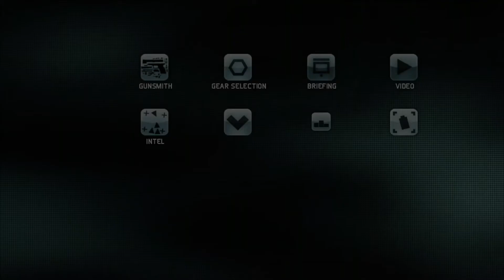Ghost Recon Future Soldier Pt. 15 (Operation Cold Walker)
Gameplay From: Ghost Recon Future Soldier
Location: Europe, Russia, Irkutskaya Oblast
Date: September 22, 2024 / 14:20 Hours
Objective: Infiltrate a remote Russian rail yard
to capture a mobile command train car